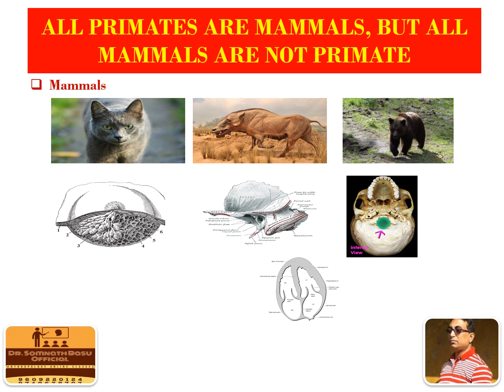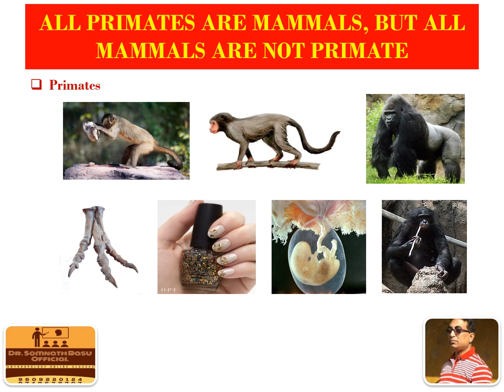Primates SomnathBasu WBCSAnthropology AnthropologyOnlineClasses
Online Class on Primates